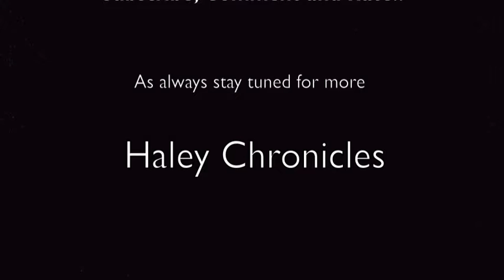The Haley Chronicles Pt. 48: Earthquakes, Hurricanes & Typhoons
Northeast Ohio Haley action... Just some random madness up here! This is how we do it!

I ride in the nastiest weather, be it earthquakes, hurricanes or typhoons... I don't give a shit.  I'm seemingly like Bruce Willis in Unbreakable.  Maybe one day I won't be as lucky as I am now...